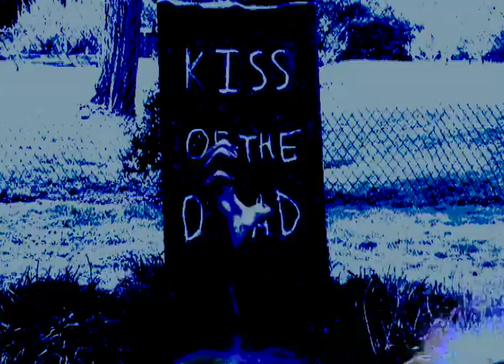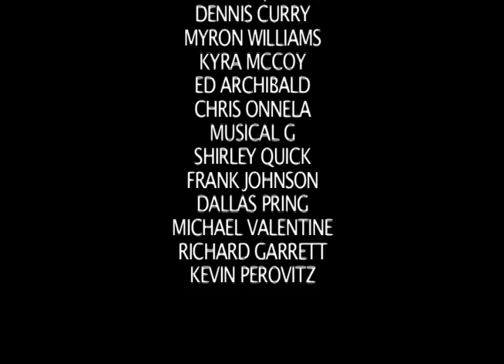KISS OF THE DEAD, A Zombie Love Story, the web series, episode 105 - "I Promise I Won't Bite!"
Following a family funeral, Keith meets another person in love with bacon.